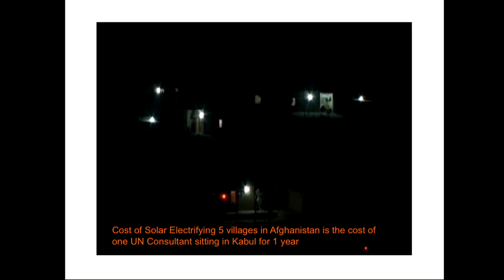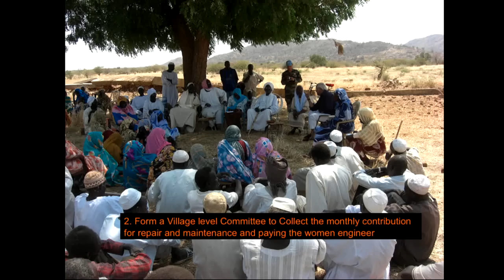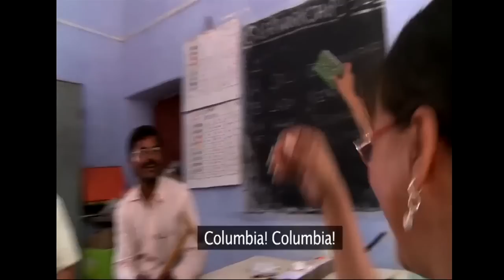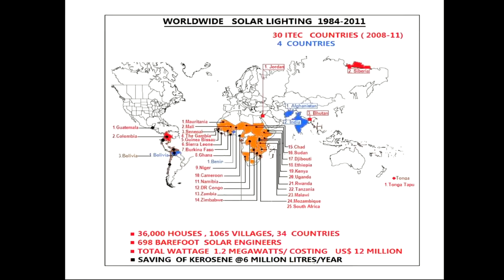Bunker Roy discusses Barefoot College's mission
In Rajasthan, India, an extraordinary school teaches rural women and men -- many of them illiterate -- to become solar engineers, artisans, dentists and doctors in their own villages. It's called the Barefoot College, and its founder, Bunker Roy, explains how it works and the five non negotiable values.